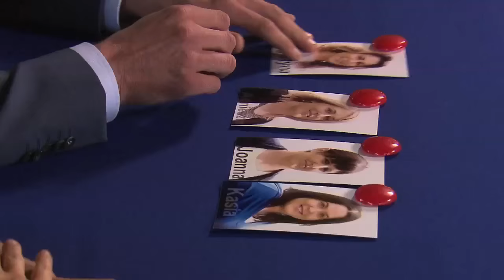Rolnik szuka żony 2 - Odcinek 3 - Robert nie ma dylematów